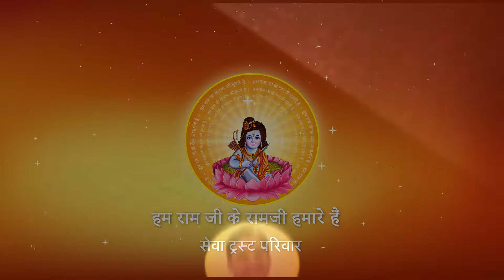AWADH NAGARIYA SE CHALALI BARIYATIYA I Pujya Prembhushanji Maharaj I BHAJAN